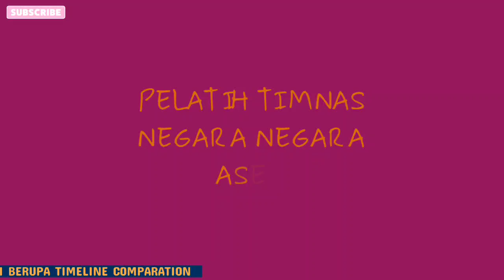DERETAN PELATIH TIMNAS DI ASIA TENGGARA (ASEAN)